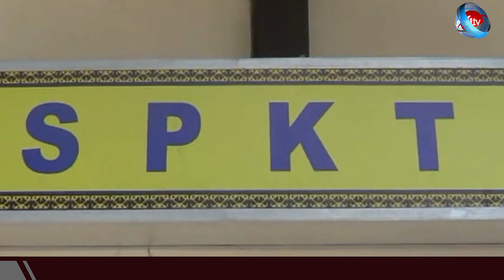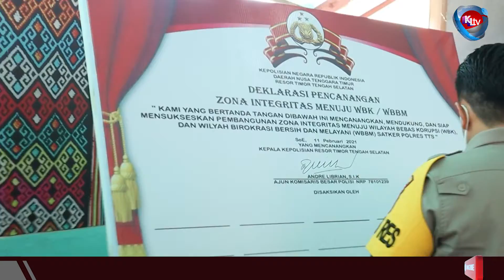Polres TTS Berbenah Menuju Zona Integritas Wilayah Bebas Korupsi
Channel Youtube Kabar Liputan Timor Raya News Online (KLtv), Mengabarkan Berita - Berita dengan tampilan menarik